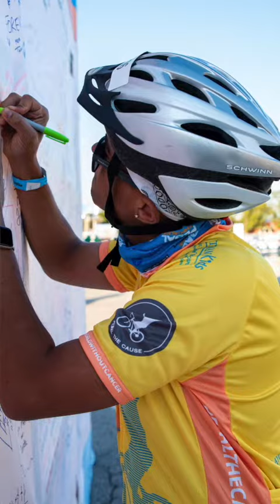The Event Rundown with Ashley & Jules - Pedal the Cause 2023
Want a quick play-by-play of Pedal the Cause weekend highlights? Watch the Event Rundown with our own Ashley and Jules! We'll see you next weekend, September 23 & 24 in Chesterfield pedalfamily!